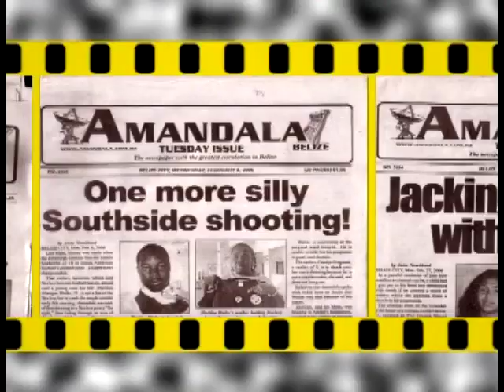Ken Dawg - Guns In Belize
Ken Dawg's "Guns In Belize' A Belizean music video that was never given any air time by any Belizean TV station. This is due to the fact that the video clearly displays various guns which is considered a no no, no one payed any attention to the lyrics of the track or the anti violence message it portrayed. I for one was never interested in reediting it to blur the guns. With the high gun related murder rate in 2010 and worst now in 2011, the topic of guns cannot be tabooed, in fact I believe it should be openly discussed in schools, churches and to young children. It is with pride i give you Ken Dawg's Guns In Belize